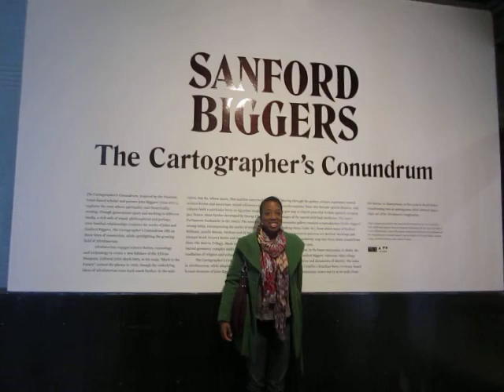Sunday In The Berkshires 2012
Checking out Sanford Biggers' exhibition at MassMoCA, hitting Farmers Markets and enjoying the fall foliage along the Taconic